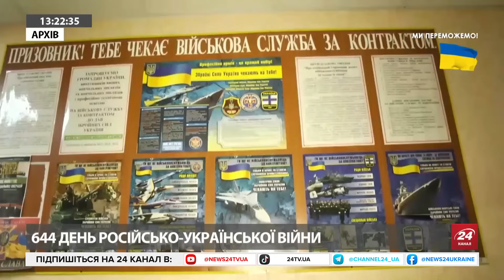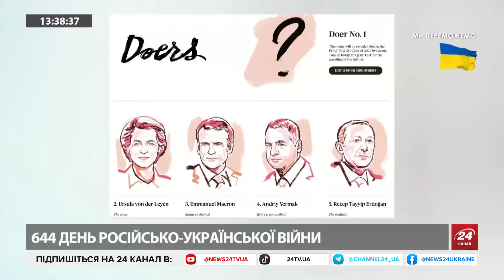ДАВИДЮК: Безугла вийшла З-ПІД КОНТРОЛЮ / "ЗЕЛЕНИЙ КАРДИНАЛ" Києва / Україну ГОТУЮТЬ до НАТО?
Політолог Микола Давидюк проаналізував недавні атаки народної депутатки Мар’яни Безуглої на головнокомандувача Валерія Залужного та наслідки таких дій для влади та українського суспільства загалом. Також експерт обговорив статтю видання Politico, де Зеленського назвали "мрійником року", а Єрмака – "зеленим кардиналом".
Журналістка Софія Назаренко розповіла про початок роботи Ради Україна-НАТО у Брюсселі.